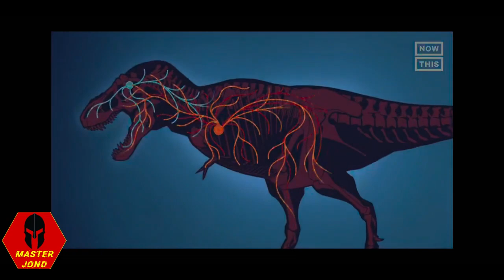What if must live side by side with these cute animal : Jurassic World: Dominion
Four years after the destruction of Isla Nublar, Biosyn operatives attempt to track down Maisie Lockwood, while Dr Ellie Sattler investigates a genetically engineered swarm of giant insects. Jurassic World: Dominion
Starring:
Chris Pratt ... Owen Grady
Bryce Dallas Howard ... Claire Dearing
Laura Dern ... Ellie Sattler
Sam Neill ... Alan Grant
Jeff Goldblum ... Ian Malcolm
DeWanda Wise ... Kayla Watts